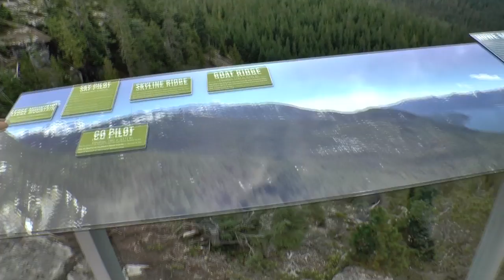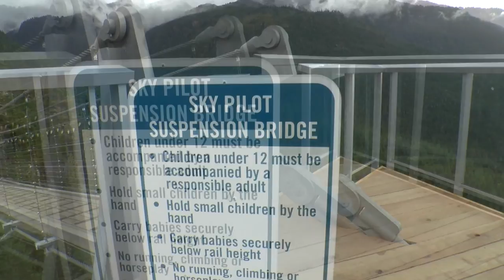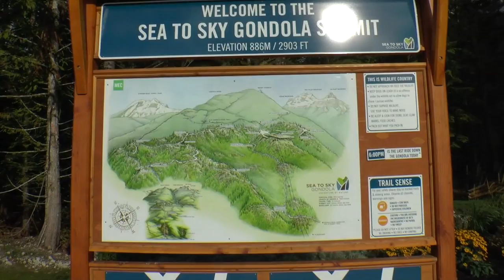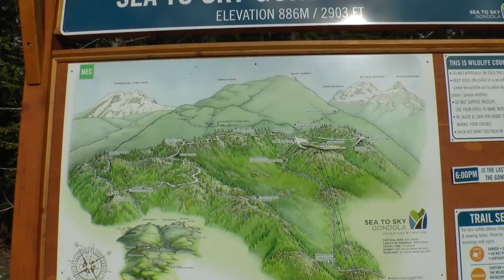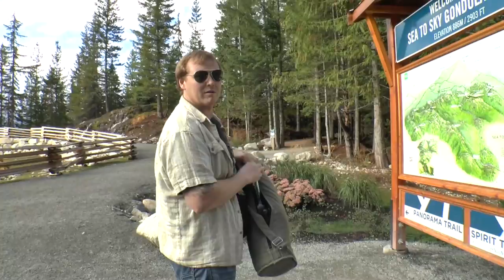Puff Wednesday Squamish Gondola Trip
On this particular Puff Wednesday John and I meet up down town, and decide to head up the Sea to Sky Highway ie Highway 99, and check out the new Gondola up in Squamish, just south of Whistler , BC. Hope you enjoy the journey and please make sure you dab or puff when we do!!